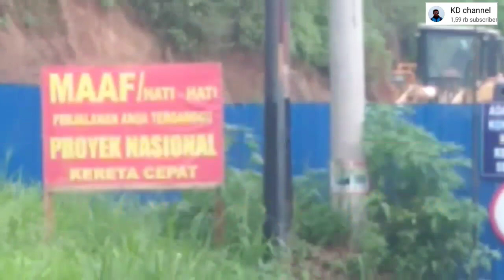Visual REVIEW : Long Span BRIDGE Gadobangkong & Tunnel 11 Gunung Bohong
Hari ke 679 Share Video 786 ;

ProyekKeretaCepat dari LONG SPAN BRIDGE - Gadobangkong hingga TUNNEL 11 Gunung Bohong.
Review per Sabtu, 21 November 2020.

SALAM
( Kusnun Djola )